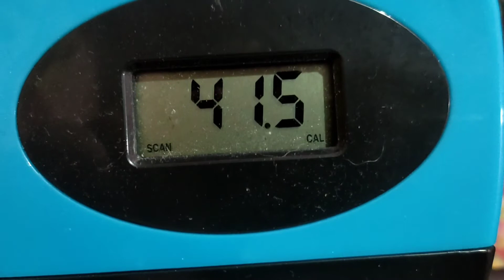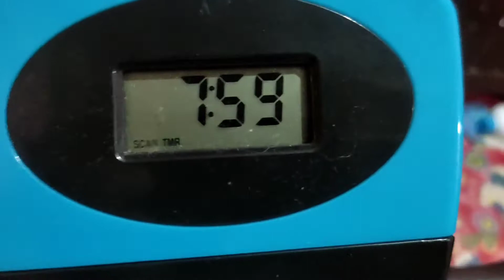NABAWASAN NA TIMBANG KO(effective nga)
nabawasan na timbang ko